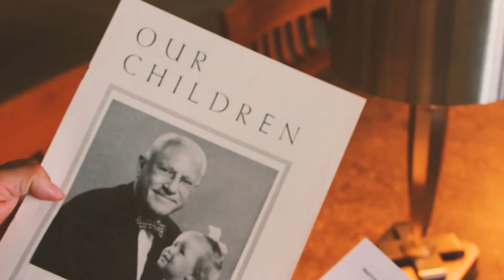Jacksonville Bicentennial | Biographical Sketch at Jacksonville Public Library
In 1927, Jacksonville Public Library Chief Librarian Joseph Marron mailed a signed letter, coupled with a questionnaire, to "a selected list of pioneers and prominent residents." His goal was "preserving local history and biography which might otherwise be lost." The letter garnered 55 responses and included architects, authors, attorneys, bankers, book sellers, doctors, and more.

Now, almost 100 years later, these "local history profiles" serve as valuable primary resources -- used by family and local history researchers.

This June, Jacksonville celebrates it 200-year anniversary. In light of this huge milestone, we're collecting another round of biographies. Only this time, we want everyone to get involved!

Your story, your family history, and your vision for the future of this Bold City will become an official part of the library's collection and Jacksonville's history. We want this collection to be as diverse as the population of today's Jacksonville.